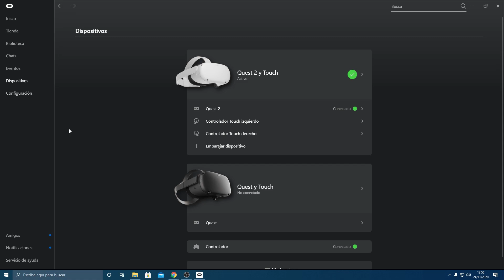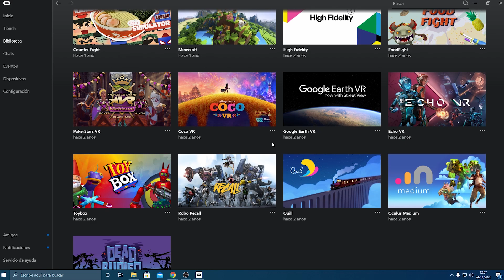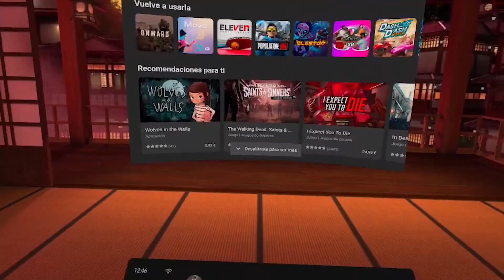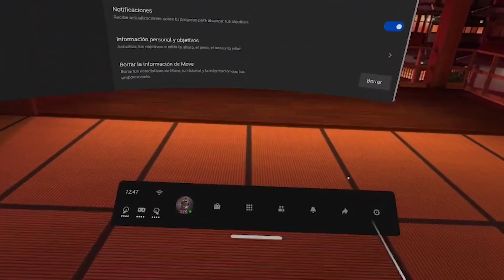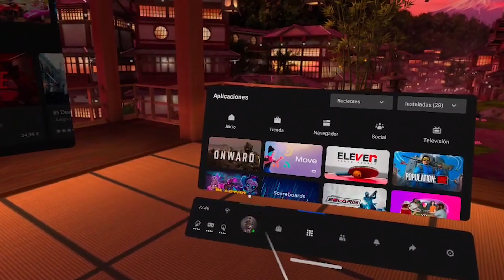INCREIBLE lo que han HECHO con Quest 2!